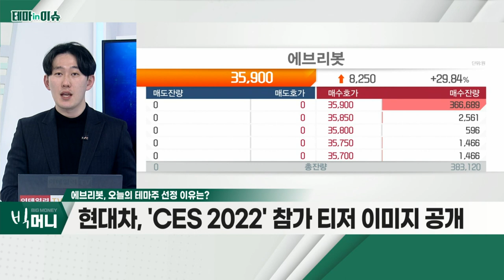에브리봇(270660)... 로봇ㆍAI 관련주, 강한 흐름 지속_테마IN이슈 (20211227)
- 로봇ㆍAI 관련주, 강한 흐름 지속
- 현대차, 'CES 2022' 참가 티저 이미지 공개
- 현대차, 로봇 기술ㆍ메타버스 결합… 변화 예고
- 대기업의 로봇 산업… 긍정적 테마 형성